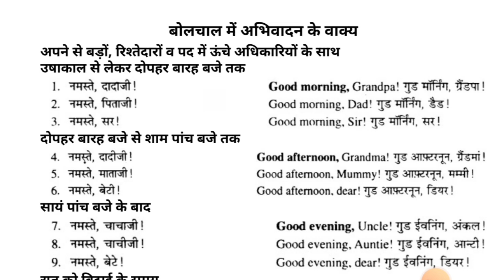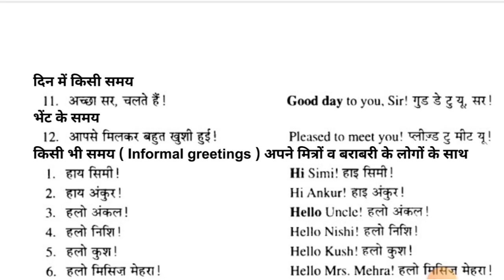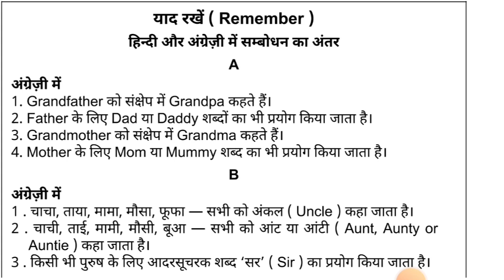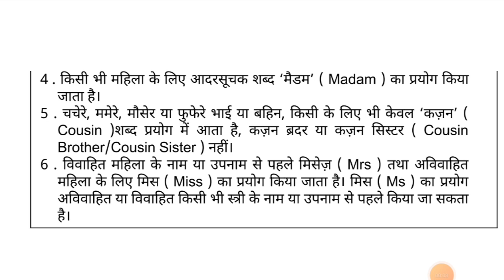Learn Basic English Greetings for Conversations | Spoken English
In this video, we’ll teach you some of the most commonly used greetings in spoken English. Whether you're meeting someone for the first time, greeting a friend, or starting a conversation, these easy phrases will help you sound more fluent and confident.

We’ll cover:
- How to greet people in different situations (formal and informal)
- Simple and polite ways to say "hello" and "goodbye"
- Phrases for starting conversations and showing politeness

Each greeting will be explained in Hindi and English, making it easy for beginners to follow along. Perfect for learners who want to improve their spoken English skills!